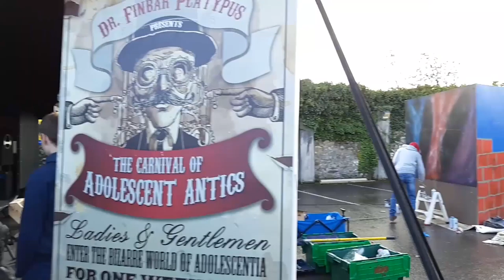Adolescent Antics Westival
Dr Finbar Platypus and his Carnies came to Westport to entrance and embolden the town's teenagers. Participants braved the cold to work on their art, music and poetry. We were gobsmacked by the colourful creativity and cacophonous clamouring that this Carnival of Adolescent Antics fostered.
This mentored youth-arts zone showcased the emerging talent of our teenage community. Festival goers and families were able to walk among the young artists and watch them as they paint, or chill out and listen to young rappers, DJs, singers and musicians performing.